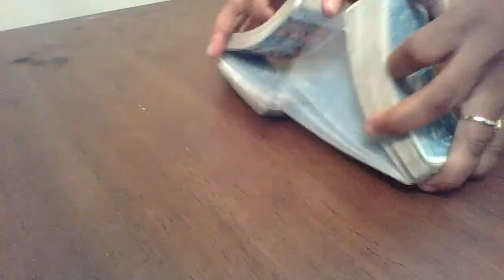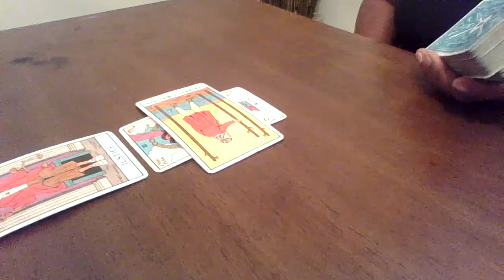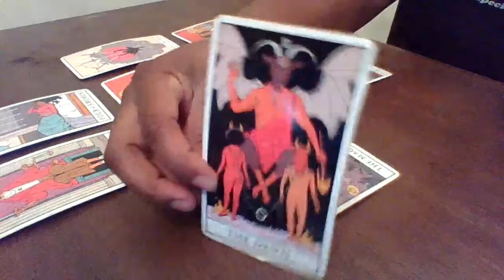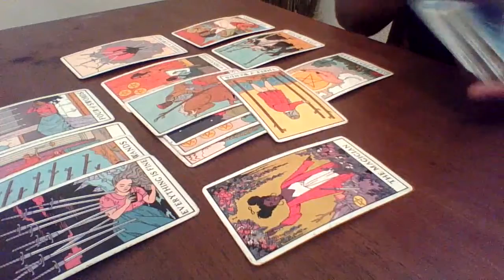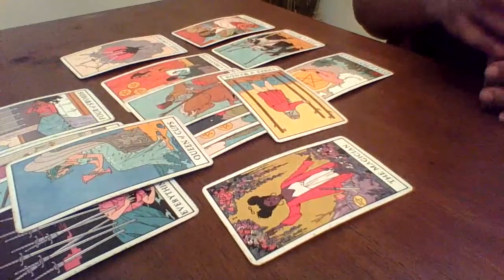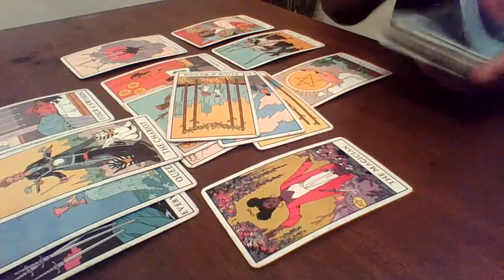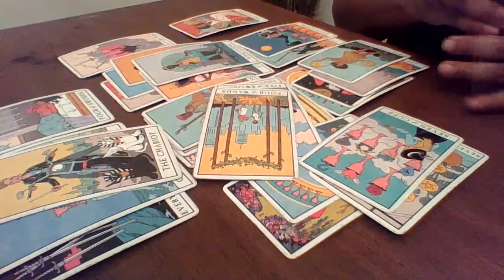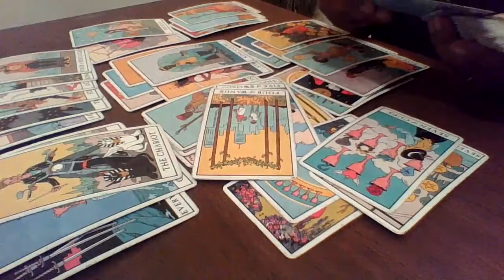Taurus May | Warning!! You need to know this before moving forward